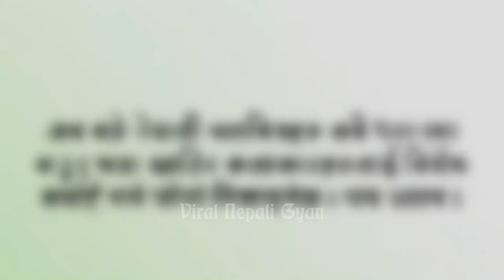HARKA SAMPANG - NEPALI MOVIE FT. NITI SHAH || SHOOTING OF HIS ROLE IN KHAJURE BRO COMPLETED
HARKA SAMPANG NEPALI MOVIE - KHAJURE BRO UPDATE